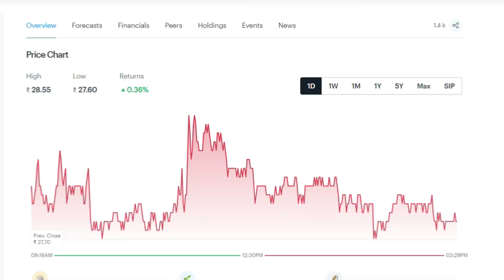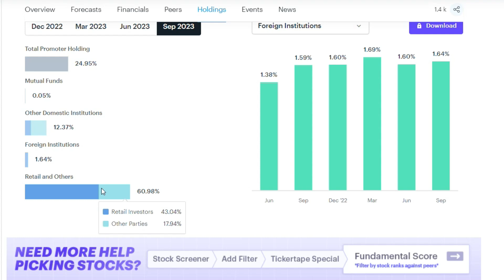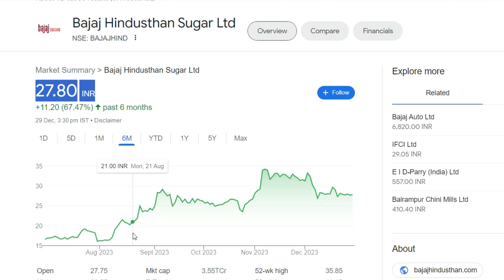Bajaj Hindusthan Sugar Latest News | Bajaj Hindusthan Sugar Share News | Bajaj Sugar News Today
Bajaj Hindusthan Sugar Latest News
Bajaj Hindusthan Sugar Share Update